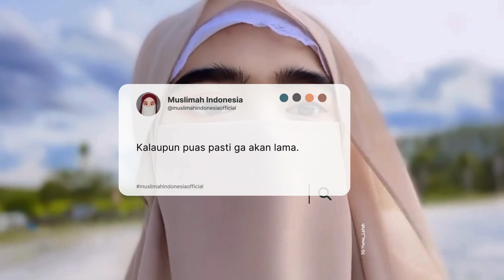Mengejar dunia pasti ga akan dapat. reminder katakata fypシ゚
Assalamu'alaikum